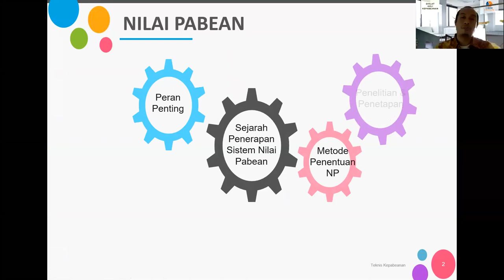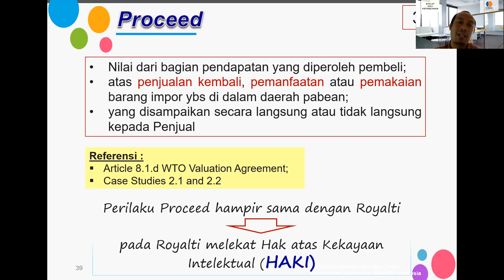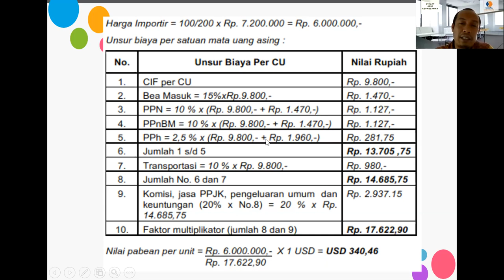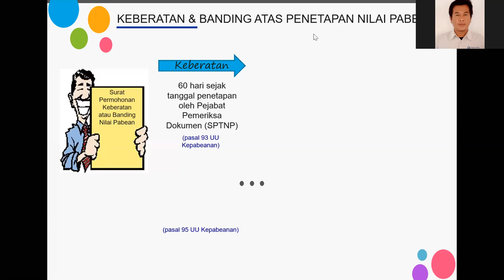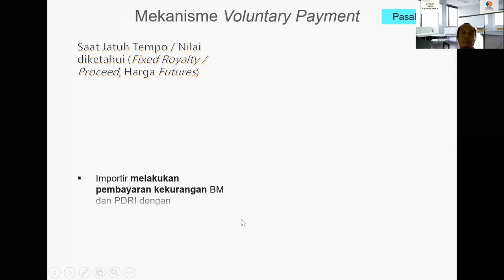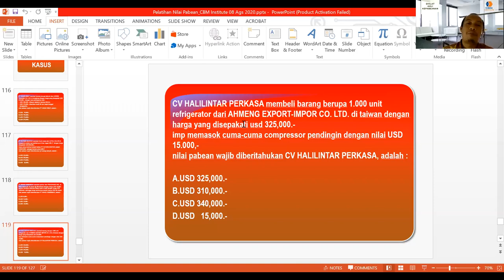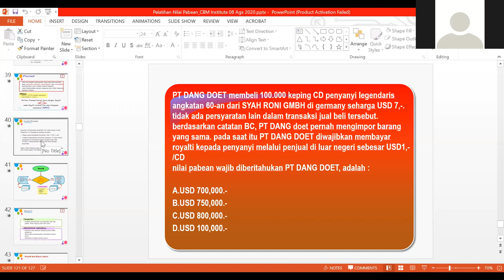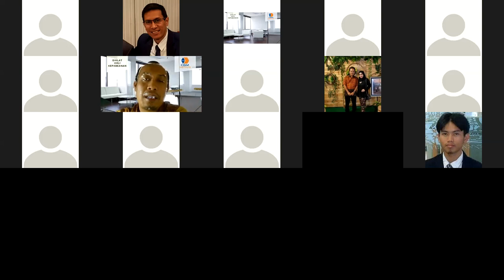Training Ahli Kepabeanan (Diklat PPJK) Materi Sistem Nilai Pabean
Pertemuan ke-6

Materi Sistem Nilai Pabean

Cendekia Bina Madani Group (CBM) Group
Ruko Kalimalang Square (KS-2),
Jl. Kalimalang Raya No.6E,
Duren Sawit, Jakarta Timur
13440